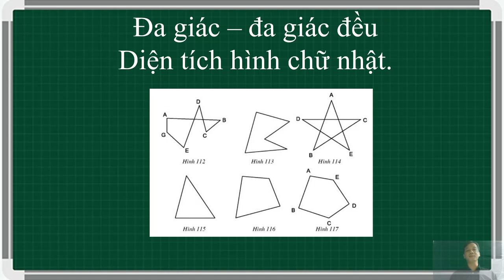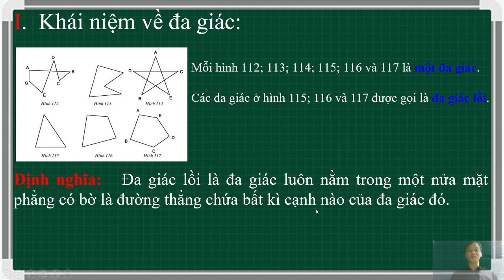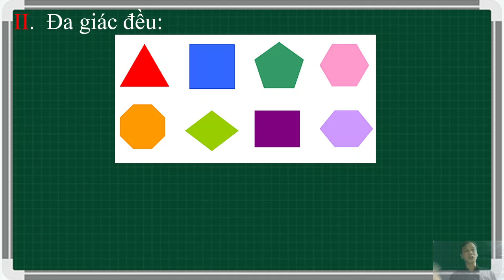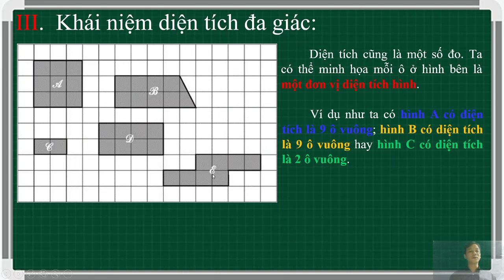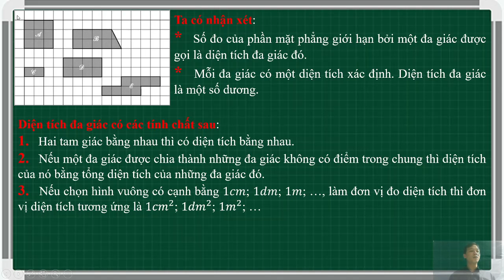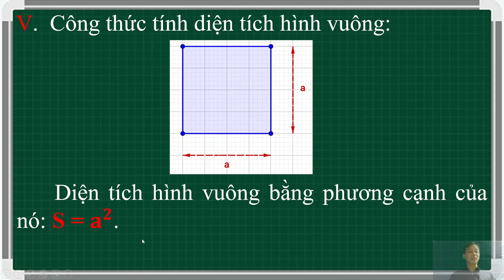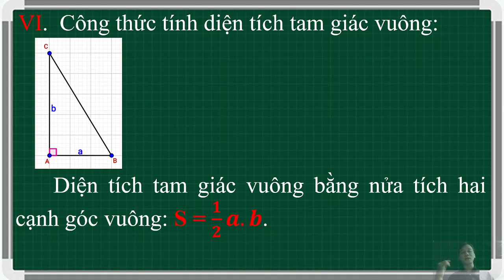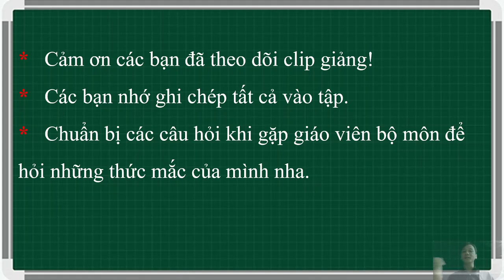Chủ đề: Đa giác; Đa giác đều; Diện tích Hình Chữ Nhật GVTH: Thầy Quốc